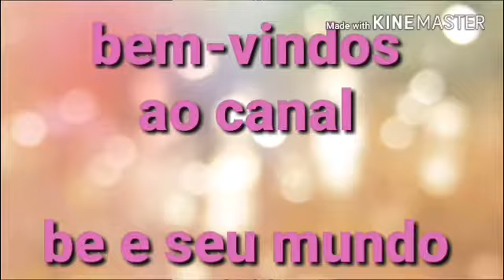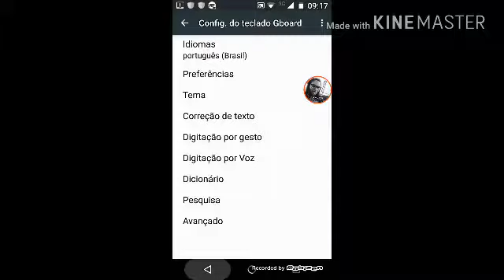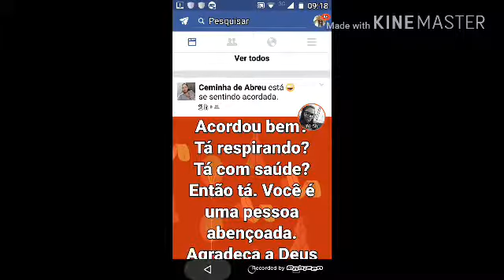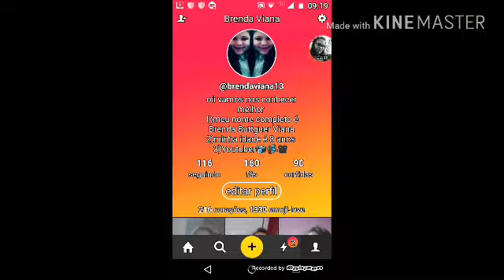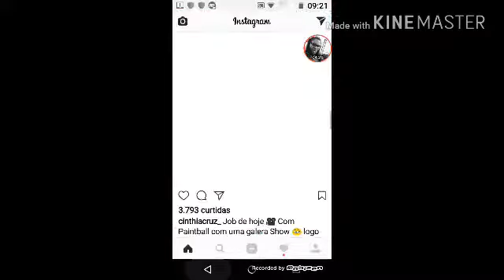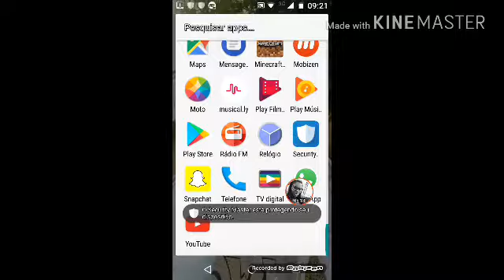Mostrando os meus apricativos - be e seu mundo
Bom galera nesse vídeo eu mostrei todos os meus apricativos do celular foi muito legal um beijão e tchau

Musical.ly - @brendaviana13

Snepchat - Me adicione no Snapchat! Nome de usuário: bviana133

Fecebook - brenda viana